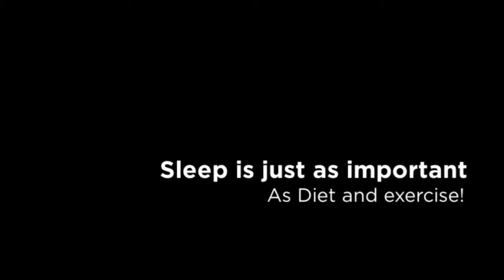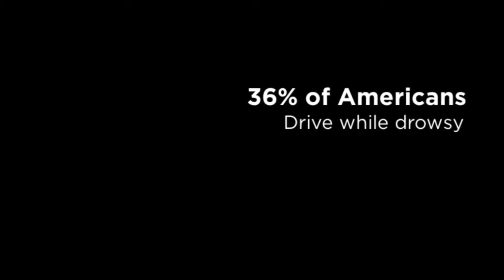Sleep Awareness 2017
American Sleep Centers - Sleep Awareness 2017